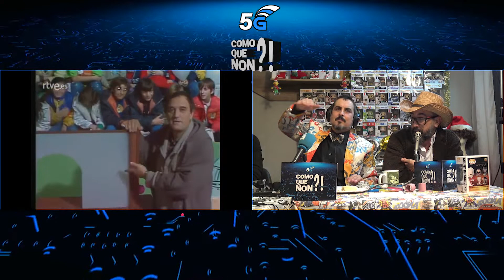COMO QUE NON?! 5G ESPECIAL FIN DE ANO 2021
Por quinto ano consecutivo, o COMO QUE NON?! celebra un programa especial de case tres horas no que van despedir o 2021 e celebrar o 2022. Carlos Tresandí vai exercer de mestre de cerimonias nun episodio no que as convidadas serán Lucía Veiga e Marita Martínez, ou o que é o mesmo: as Izquierdo Sisters. Van improvisar nun reto moi especial que lles temos preparado. E ademais, tódalas seccións habituais do programa estarán presentes neste especial: Efemérides Aleatorias, Consultorio Capelán Contesta, Museo Mutante, Cinema Paquitof e O Camaleón. O especial é que, os colaboradores vanse INTERCAMBIAR AS SECCIÓNS. Veremos que sección é asignada a Alejandro Martínez "Pini", Fernando RqR, Pepe Capelán, Fran Rodríguez e Dani Lorenzo. O que si prometemos é a estrea da Panxoliña do Nadal 21/22 de Fernando RqR e unha edición ESPECIAL de @s Todólog@s na que todo o equipo do programa e as nosas convidadas van recordar ese momento audiovisual navideño que lles quedou forxado a lume nas cabezas. E como guinda ao pastel, teremos FELICITACIÓNS de máis de 15 artistas que quixeron pasar polo programa para desexarnos un ano novo... Algunha das felicitacións é unha sorpresa gorda! Entramos no 2022 co COMO QUE NON?! nesta 5G!